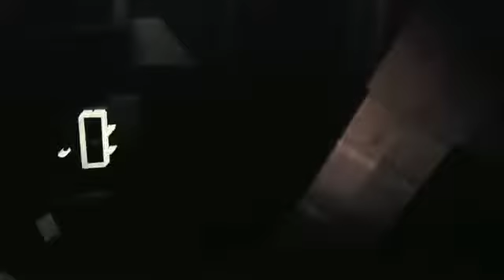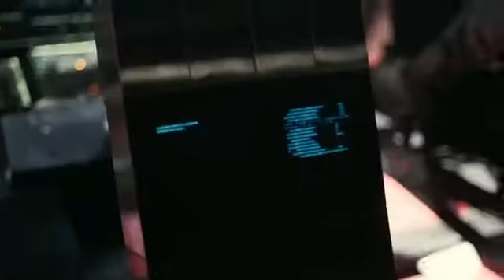y2mate com oscar movie interstellar 2014 docking full scene no time for caution hd TV1767i8X4Q 360